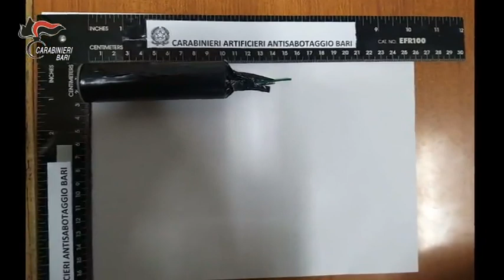Operazione carabinieri Bari